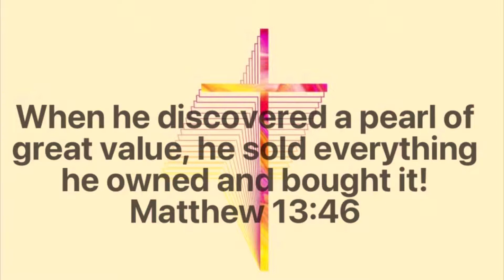Chit Chat GRWM | Come car shopping with me! HAPPY EASTER | Her Excellency